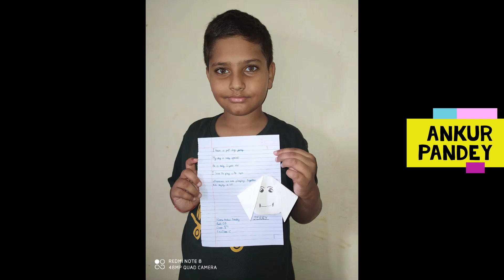ACTIVITY : be creARTive(Origami)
ARMY PUBLIC SCHOOL SUKNA.
BRING OUT THE CREATIVITY IN YOU.